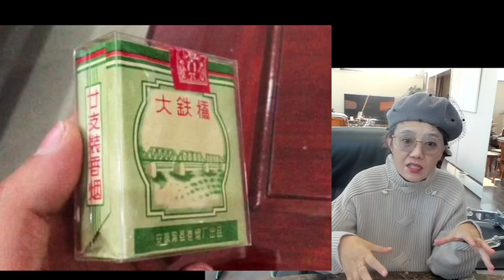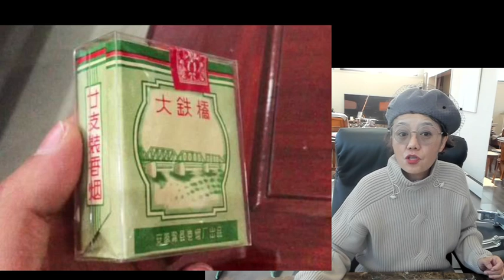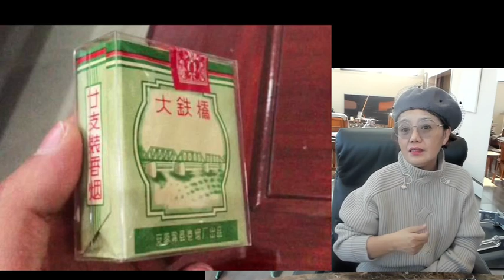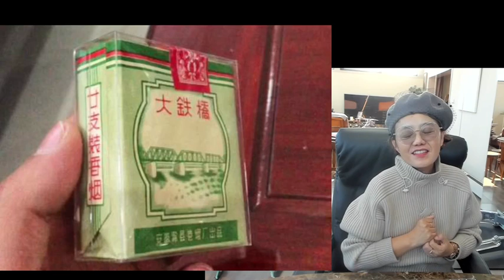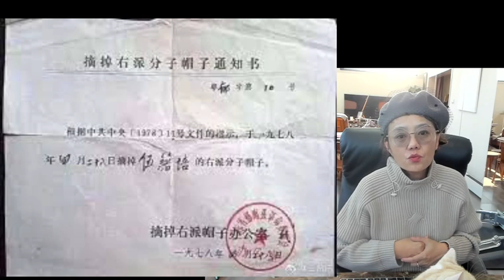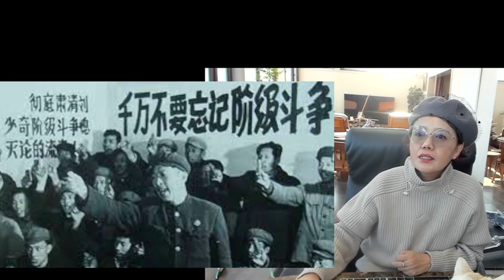2023 12 1巫宁坤的一滴泪 38（他大概是唯一的特批可以听录敌台的阶级敌人）